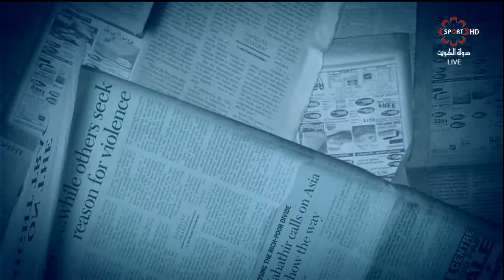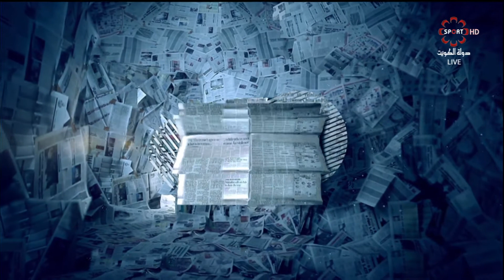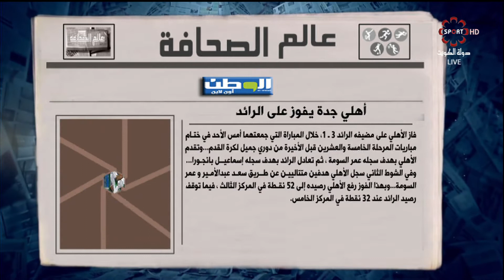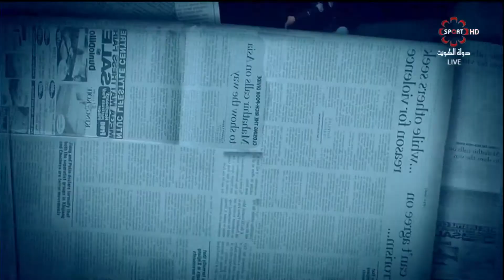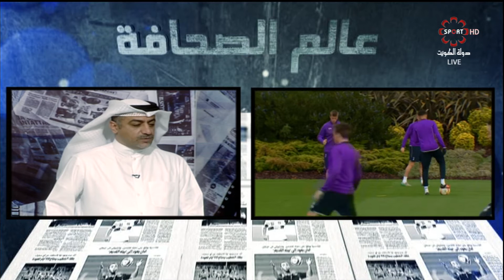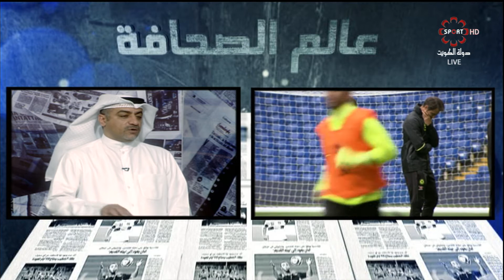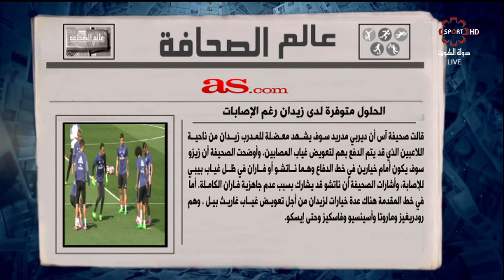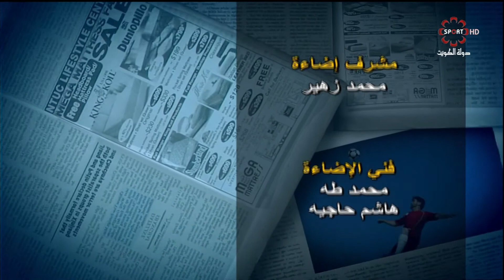حلقة برنامج عالم_الصحافة الاثنين 1/5/2017